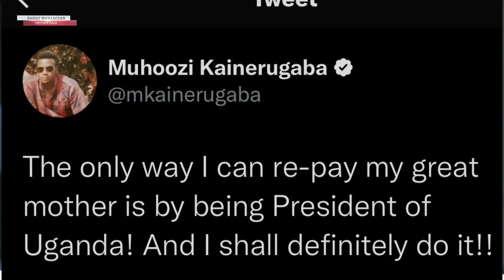BARQO WANAAGSAN || SAHAL CABLE TV || 29 OCTOBER